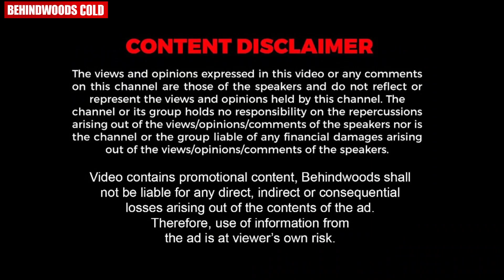ഹോട്ടലിൽ കയറി തുളയുളള വട ചോദിച്ചതിന് പിന്നിൽ..!! 😅😜 | Boby Chemmanur Reveals